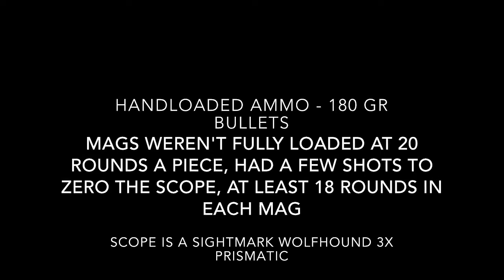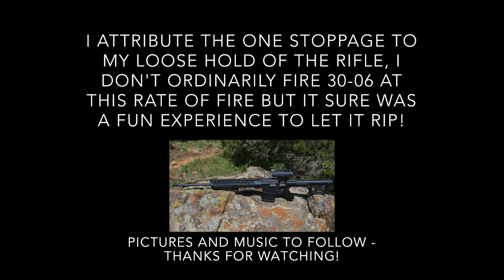Hunt TXhogs - Noreen BN36 mag dump and Sightmark Wolfhound scope recoil test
Inspired by others to run through a couple of magazines of 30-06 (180 grain) with a Noreen Firearms Bad News (BN36) Assassin and while at it I figured I would test the recoil resistance of a Sightmark Wolfhound prismatic weapon sight.

Filmed on private land with a suitable backstop, need to practice staying tight in the shoulder with a forward lean to avoid future embarrassment :-)